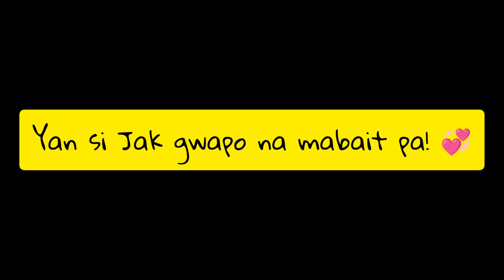BAKIT NGA BA 101% COMPATIBLE SINA JAK ROBERTO AT BARBIE FORTEZA? MAY SIKRETO BA? 💞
Latest Update sa jakbie. Bonding time na naman sina Jak Roberto and Barbie Forteza sa Posh Nails.

JAKBIE'S LATEST UPDATE July 2